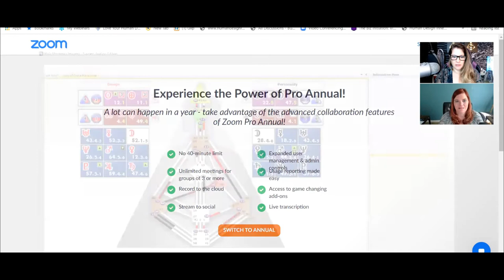Human Design, Rave Cosmology, & Mary Magdalene Channeling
Rave Cosmology, Human Design, Spiritual Messages and Mother Mary Channeling with Crista Marie Miller.

We have a special treat for you today!  A fascinating and inspirational interview with Crista Marie Miller, Mary Magdalene Channeler, and intuitive.  This was such a fun interview because Crista is a Manifestor, and we also looked at her Human Design Chart.  If you are interested in Human Design and spiritual messages, you don’t want to miss this interview.

‼️ATTENTION PROJECTORS‼️  Could you use some extra support?

Want to learn more about your Human Design Chart:
📹 Videos on Motivation and your Advanced Chart:

In order to really understand this aspect of Human Design, we recommend you first understand your Four Radical Transformations and your unique Motivation. This allows you to open the door to this deeper intel.
🌟Would you like to know your specific Human Design Motivation?

We would love to meet you! So, let's get social!!

human design,human design resources,human design education,spiritual awakening,human design and God,human design rave cosmology,human design education,human design ra uru hu, human design ra uru hu encounter with the voice,ra uru hu encounter, human design founder,how human design was developed, who started human design,understand your human design chart,human design readings,human design class, gene keys,  raquel reyna, raquel and davidian unleash your genius